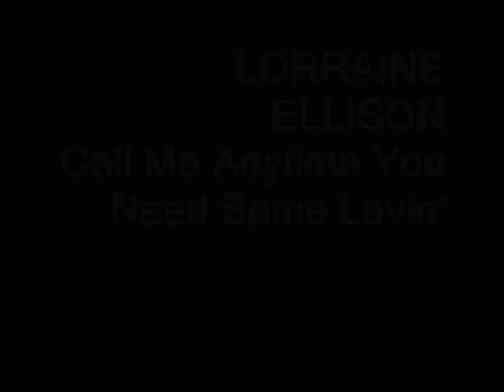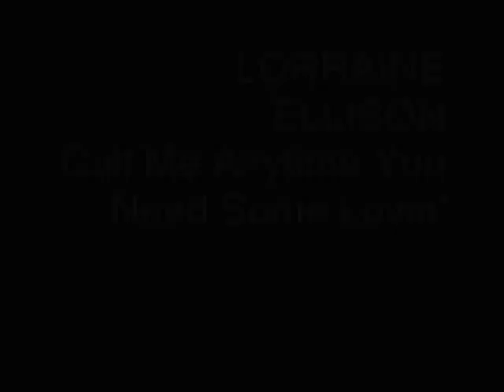LORRAINE ELLISON - Call Me Anytime You Need Some Lovin'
Thumping howler of a tune from Lorraine Ellison. Definately needs more attention from the Northern jocks.